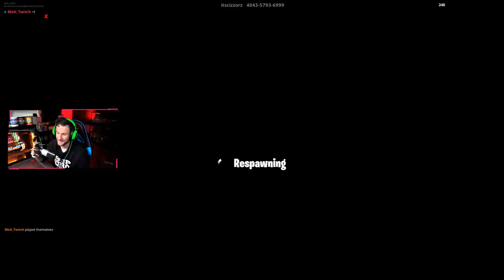MOLT attempts CIZZORZ DEATH RUN V3 0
Today Molt attempts to do Cizzorz Death Run 3.0 I hope you guys reallly enjoy the video! I had fun making this and there is a lot more where that came from!